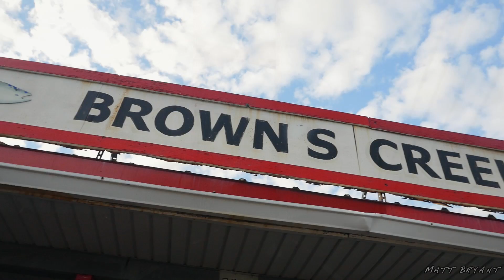Black Friday Fishing